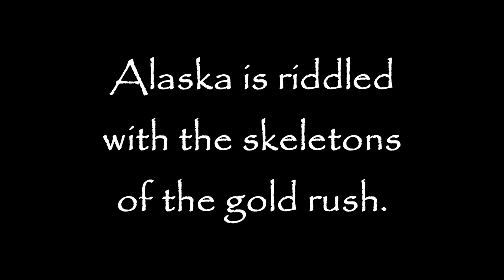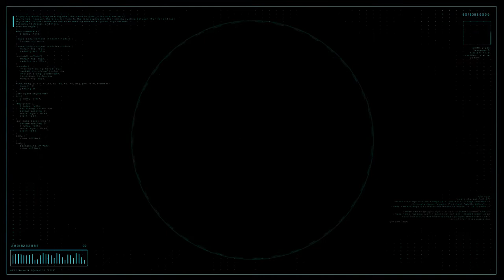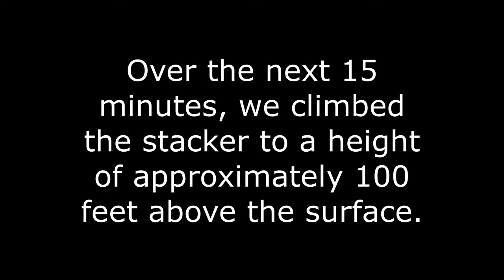HAUNTED Dredge in Alaska - Pt. 2!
MOTION SICKNESS WARNING

Bucket dredges were used for more than a hundred years to dig gold out of North America’s wilderness. This is the largest dredge in Alaska, and one of the largest bucket dredges in North America. Operating until 1995, Dredge No. 5 moved literal tons of earth, reshaping the land around Nome, Alaska.

As abandoned junkies, we couldn’t resist its lure any longer. Join us as we climb up Dredge No. 5’s 233 foot tailings stacker.

Urbex can be illegal. Be sure to check your local laws before you attempt to enter any abandoned structures.